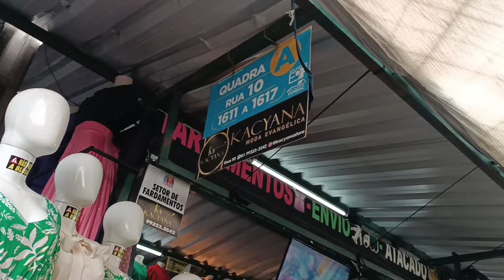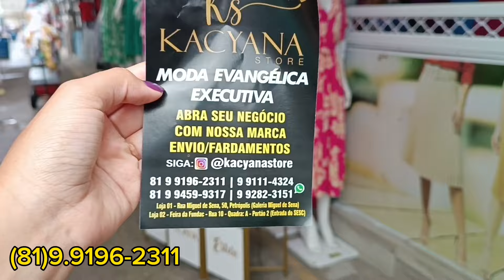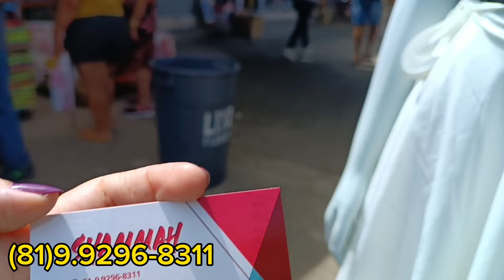MODA EVANGÉLICA NA FEIRA DA SULANCA EM CARUARU - MUITA VARIEDADE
👇 LISTA COM + DE 250 FORNECEDORES